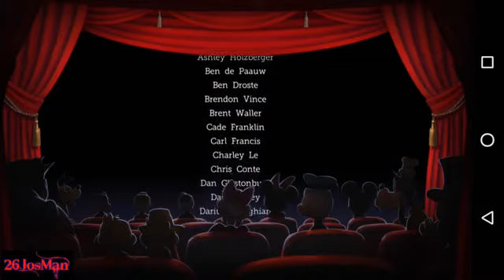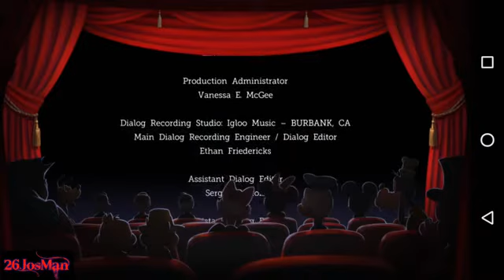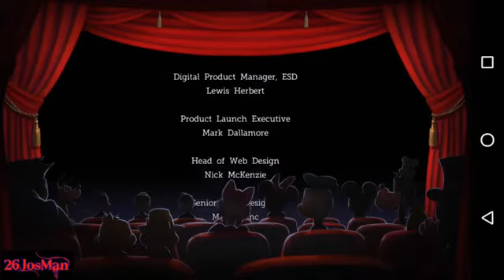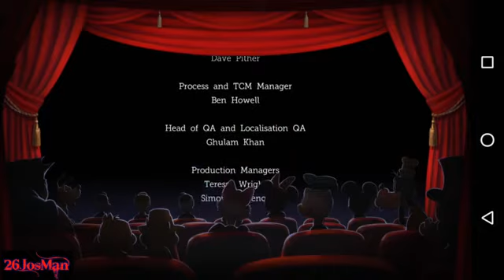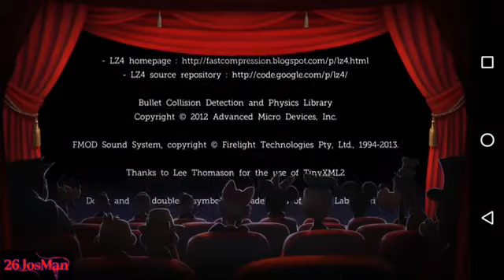Castle Of Illusion Para Android | Walkthrough Parte 8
Mickey Mouse regresa para protagonizar Castle of Illusion, una fantástica revisión del clásico de Sega Genesis. Cuando la malvada bruja Mizrabel rapta a Minnie, Mickey deberá superar los peligros del Castillo de la ilusión para rescatarla. Haz acopio de valor para cruzar bosques encantados, enfrentarte a las hordas de juguetes rebeldes y recorrer los laberintos de libros vivientes. ¡Juega como Mickey y salva a Minnie de las malvadas garras de Mizrabel!

LOS LINKS HAN QUEDADO ELIMINADOS POR POLÍTICAS DE YOUTUBE EN OTRAS PALABRAS YOUTUBE ESTA UN POQUITO DELICADO Y NO DEJA PONER LINKS QUE LLEVEN A OBTENER APPS PREMIUM DE FORMA GRATUITA... DISFRUTEN EL GAMEPLAY

Juego Pasado De Principio A Fin:✍️